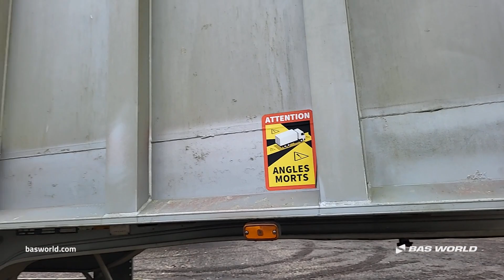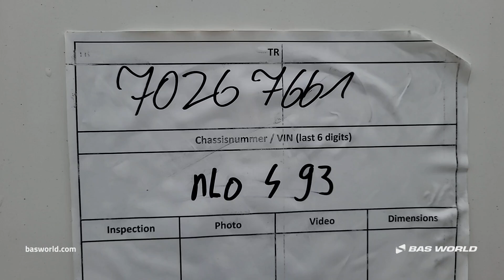Benalu - 1998 - BAS World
Reference: 70267661

At BAS World we speak multiple languages to help you in the best way we can. If you want to buy this Benalu , don't hesitate to contact our sales team. They can tell you everything about this Benalu  for sale.